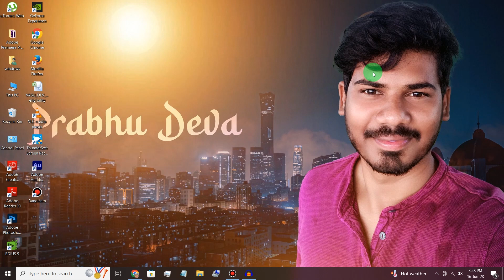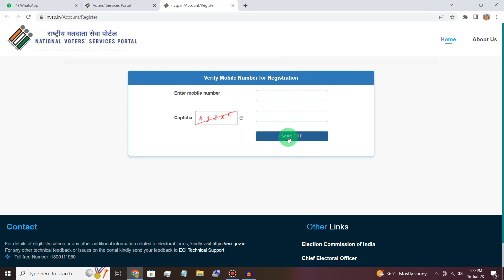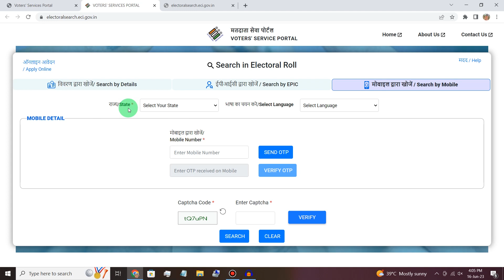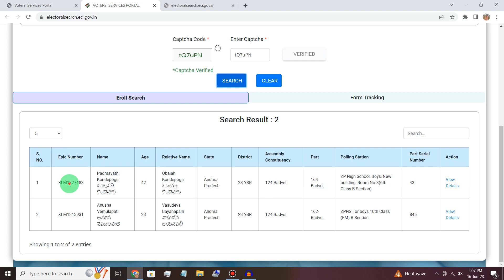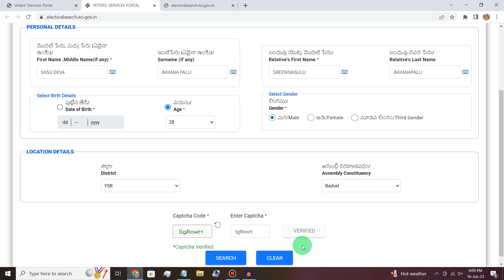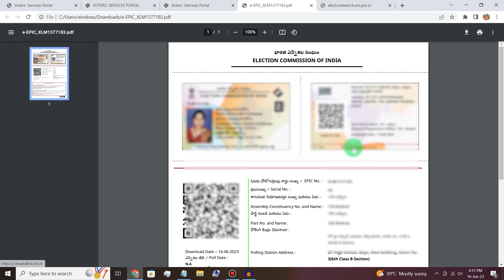How to Download Voter id in telugu | కొత్త, పాత ఓటర్ కార్డు డౌన్లోడ్ చేసుకోండి...